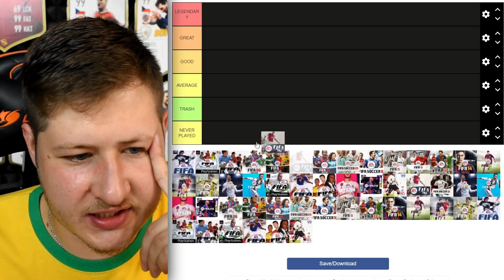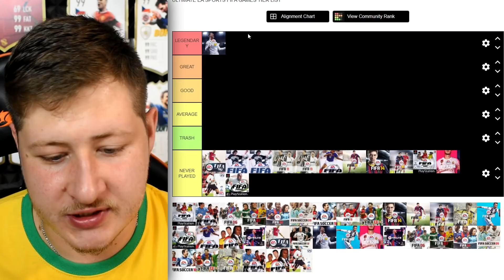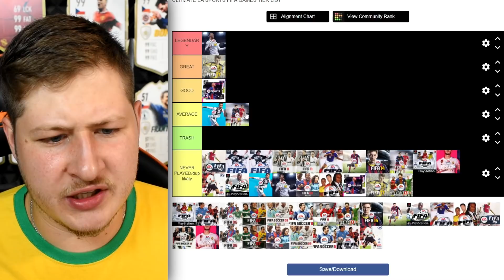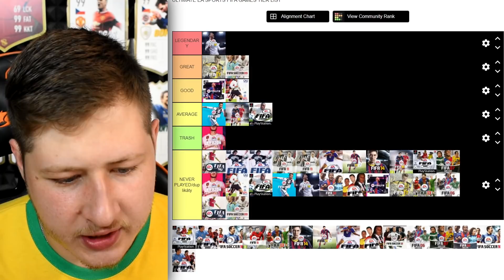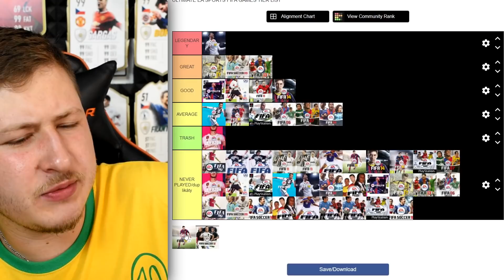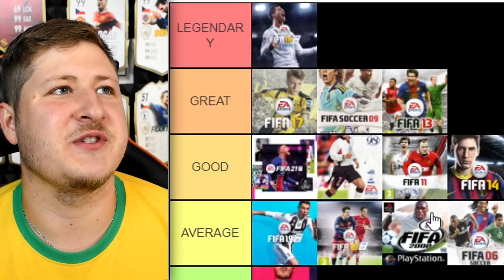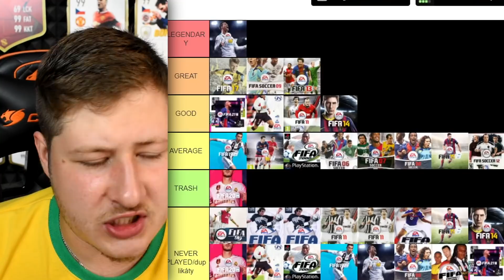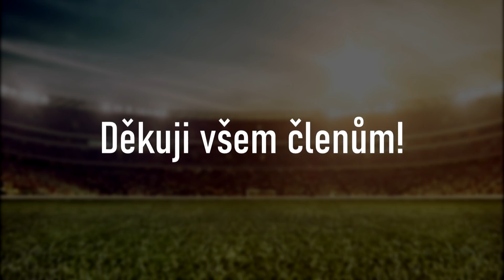KTERÁ FIFA BYLA NEJLEPŠÍ? [MŮJ FIFA TIERLIST]